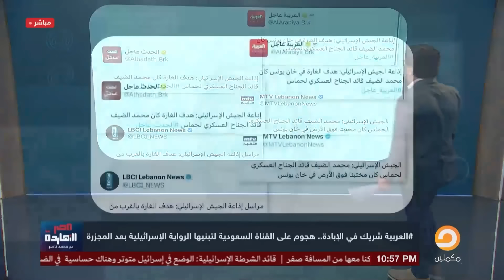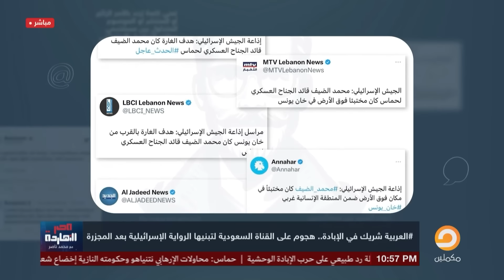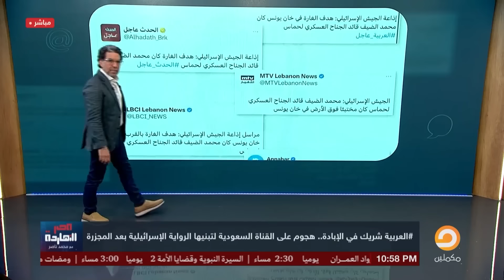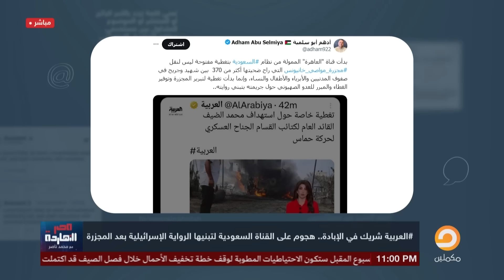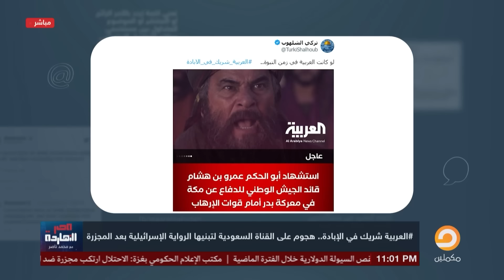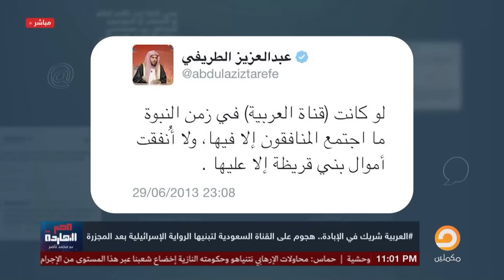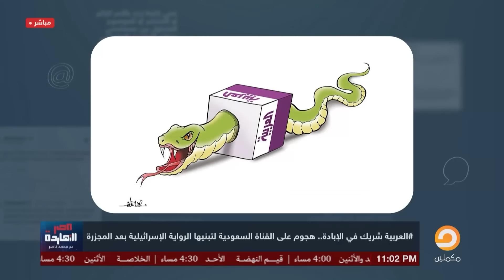حفلة النهاردة على العربية والحدث وسكاي نيوز.. الناطق الرسمي للاحتـ ـ ـلال الإسرائـ ـ ـيلي!